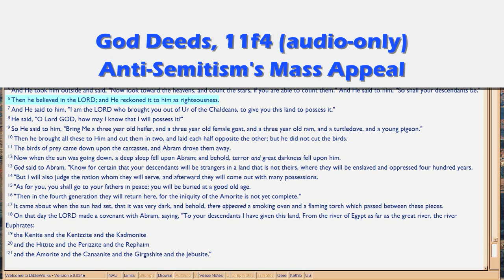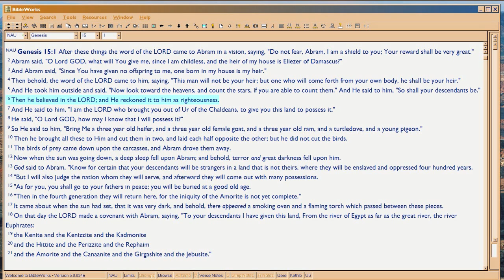GD11f4 Antisemitism's Mass Appeal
Tracing how Satan uses antisemitism to create war;  it starts with his appeal to the masses, and the psychology of mass appeal.  For to war, you need the masses, as cannon fodder and ballast.

This theme continues through 11g.  Antisemitism is a psychological conditioning that must have a willing volition to develop.  It takes time, and since Satan can't really control the human race, he's constantly 'seeding' anti-semitism, because his big goal is Revelation 12.  Technically, that actually happens at the mid-point in the Tribulation, but Satan's constantly angling for it now.

It revolves around the Temple, so Revelation 11 precedes 12.  Satan's been trying to get the Temple rebuilt because it should NOT be rebuilt, even as he tried to tear it down during the time it was standing, because back then, it was SUPPOSED to stand.  See the pattern?

This tests everyone's knowledge of Bible.  So when we go negative, war happens.  And it will, by 2030 or prior.  All the psychological underpinnings for war are following the same trends now, as pre-WWI.  Remember, just prior to WWI there was an unprecedented world prosperity, relative to recent contemporaneous history.  So too, now.  That's used to create all kinds of dissatisfactions, which lead to war.  Anti-semitism is used to DIRECT the dissatisfactions against the Jews, in order to wipe them out.  Centralizing them is key to this, so Temple Rebuilding now, is a centralizing tendency.

The history of Satan trying to get the Temple rebuilt, is well known and surprisingly underanalyzed.  I tried to highlight the history in ; also search on "So Revelation 1-3, 6-17 Run and Reign as Trends, to Depict Dan9:26c' and read that section.